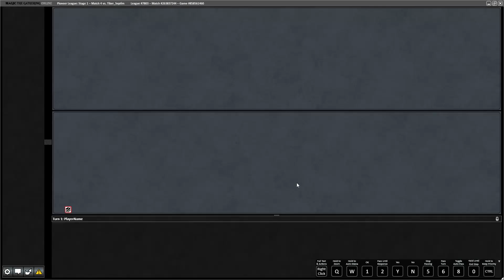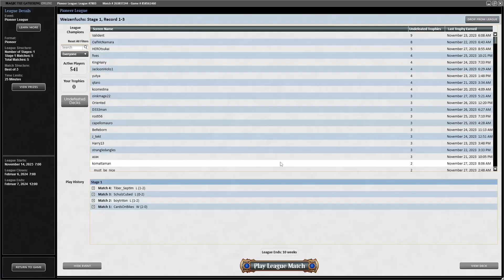Pioneer League 2 - Match 4 - Dimir Faeries vs. Greasefang